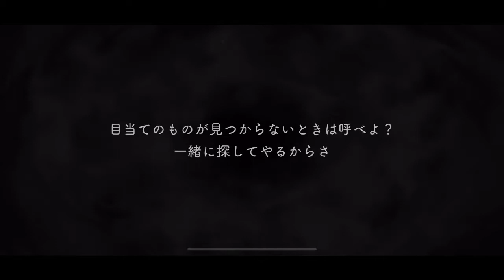[TWST] SSR Kalim Al-Asim - New Year's Clothes Voice Lines [Eng Sub]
This is Kalim Al-Asim's New Year's Clothes SSR voice lines from the Twisted Wonderland "Sam's New Year Sale 2022" event.